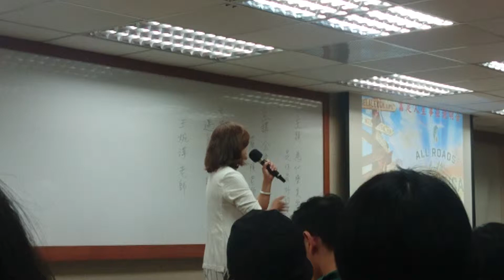瘦小腿純質精油分享：迷迭香/葡萄柚/生薑/天竺葵or雪松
🐾生薑精油促進代謝
🐾葡萄柚精油助消水腫
🐾迷迭香精油緩解運動酸痛